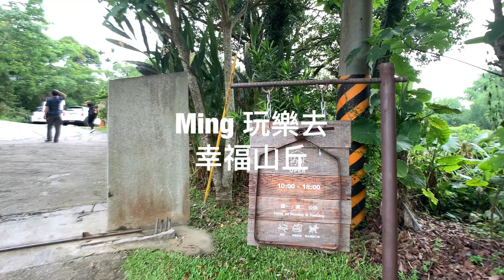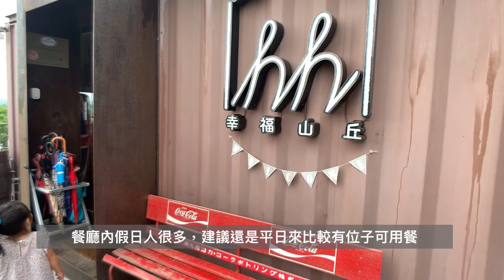（嘉義東區）幸福山丘 飄著麵包咖啡香